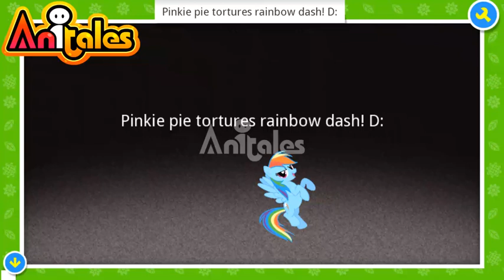Anitales: "Pinkie pie tortures rainbow dash! D:" - katrina77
'Pinkie pie tortures rainbow dash! D:' created by katrina77 using the Anitales app.